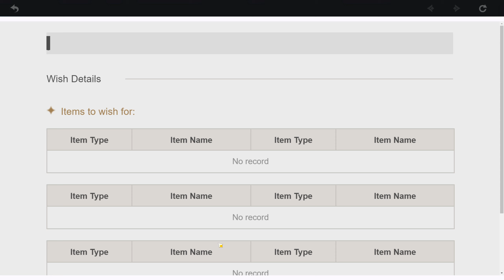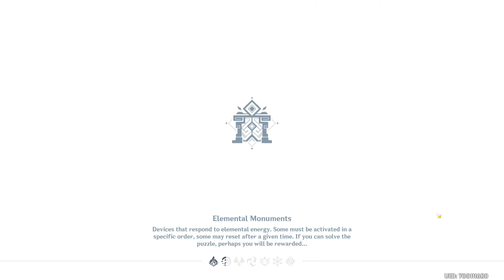GENSHIN IMPACT [#69] - Nowa Bohaterka Sayu || GAMEPLAY PL - Patch 2.0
Sześćdziesiąty  dziewiąty odcinek z Genshin Impact, w którym to testuje nową bohaterkę Sayu.

0:00 - Nowa bohaterka Sayu
04:04 - Nowy event Lost Riches